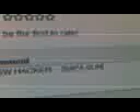DJ Wito Gw Hack Part 1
DJ Wito Aka Kajod Kena Hack..